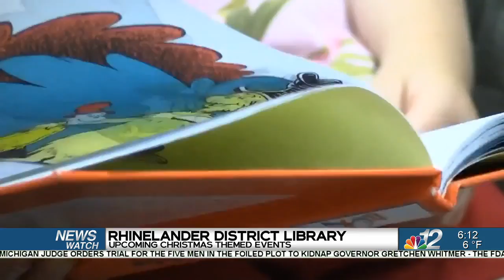Newswatch 12 Today Rhinelander Library Interview 12-08-22